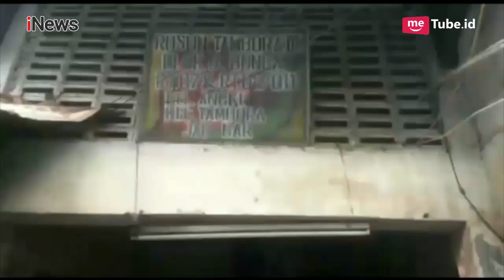Hendak Ambil Bola di Atap, Remaja Tewas Terjatuh dari Lantai 4 - Police Line 26/12